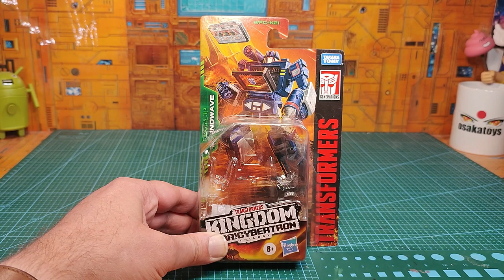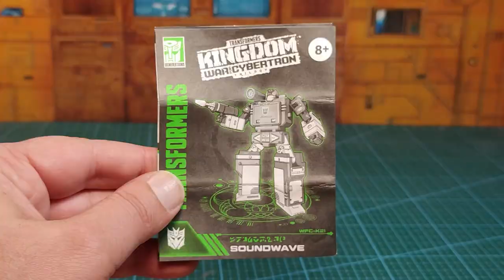( FRENCH ) : Revue Transformers WFC Kingdom core class Soundwave